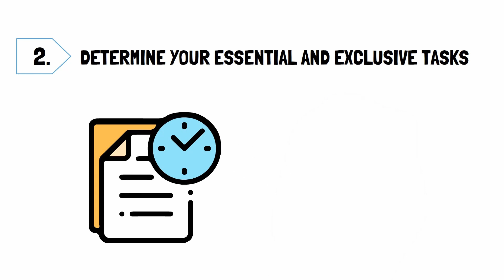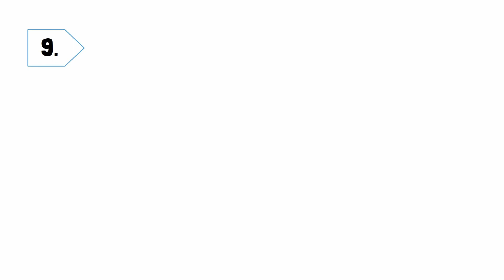How to Delegate Like a Pro and Get More Done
Delegation is a difficult skill to master. Perhaps you struggle to pass on tasks for fear that you aren’t meeting your potential, or fear that other people won’t do as good a job. This is fair. We all want to be the best we can be. But, the best managers know how to delegate work effectively for better team relationships and results on projects. And they know the importance of delegation

Today I want to go through some tips on how to delegate tasks effectively and make the most of the team around you. With these principles of delegation, I’m sure it will all become a lot easier, and you will master the art of delegation.

ABOUT GROW TO THE TOP
In this channel we post videos about self actualization, success strategies, mental wellness and personal growth. If you suffer from time poverty or you need more productivity tools to get big things done, you are in the right place. Or maybe you are more interested in interpersonal skill, soft skills and lifestyle design?